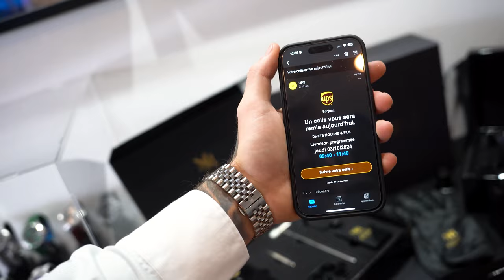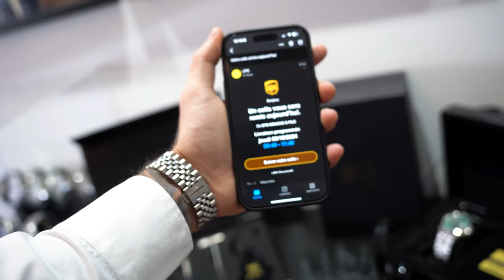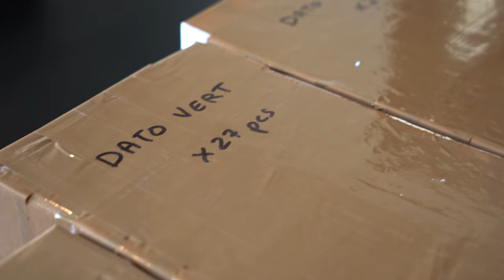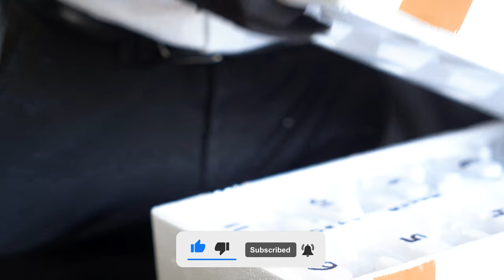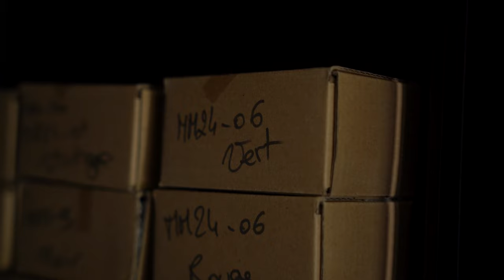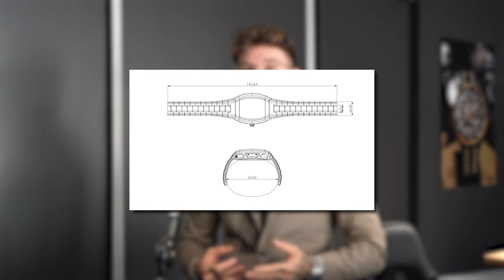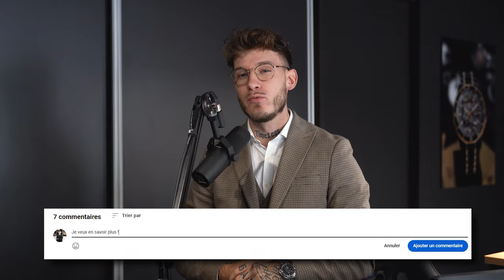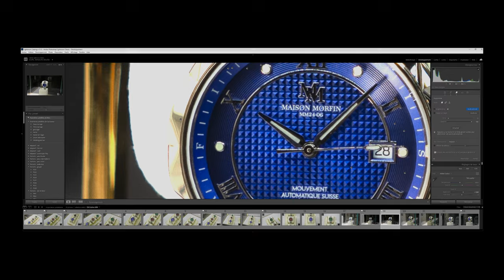Vlog: La nouvelle collection MM24-06 est là (et elle est incroyable) | Maison MORFIN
Bienvenue dans ce nouveau vlog où je reçois après plus de 10 mois d'attente, les nouvelles MM24-06, montres Made in France limitées à 60 exemplaires pour cette collection ! On parle également des pièces détachées qu'on a exposé en showroom, des plans de conception de notre prochain modèle squelette MM24-05 et j'en passe !

▬▬▬▬▬▬▬▬▬▬▬ LIENS  ▬▬▬▬▬▬▬▬▬▬▬

En ce moment, c'est jusqu'à 80 € offert pour un compte ouvert.

Pour en bénéficier, clique sur mon lien de parrainage ou utiliser mon code parrain CLMO1256 si tu souhaites le faire plus tard depuis le site ou l'application de Boursorama Banque.